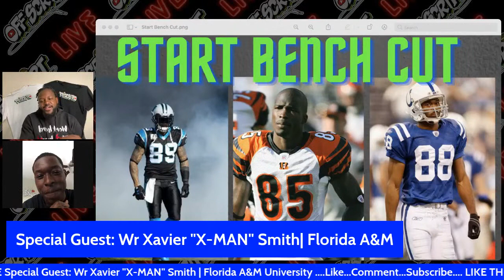LIVE Special Guest: Wr Xavier "X-MAN" Smith | Florida A&M University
LIVE Special Guest: Xavier "X-MAN" Smith | Florida A&M University